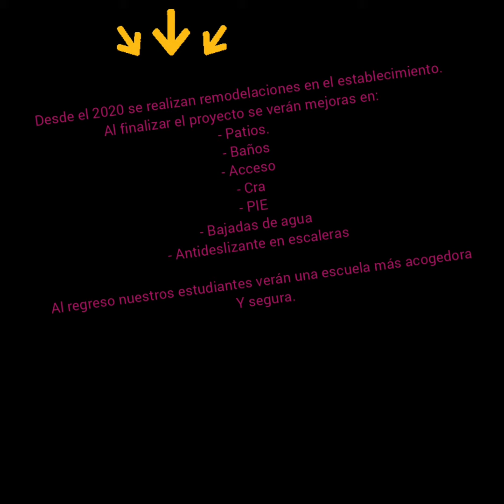AVANCES DE TRABAJOS EN LA ESCUELA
Damos a conocer los avances que tenemos como escuela.